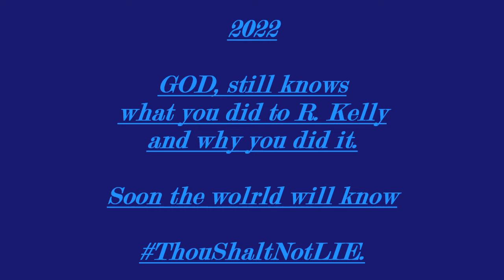2019-2022🎬👿HOLLYWOOD FRAMED! //RKELLY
Robert Kelly, INNOCENT.

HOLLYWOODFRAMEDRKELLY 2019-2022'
OVER 3 YEARS STOLEN FROM R. KELLY'S LIFE
EXECS' $ HIRED LIARS!  FRAUDS!  CRIMINALS!
TO SABOTAGE R. KELLY'S LIFE CAREER LEGACY
PULLING OFF THE BIGGEST SCAM' IN ENTERTAINMENT HISTORY

HOLLYWOOD EXECS'
Hired Criminals to FRAME R. KELLY,
Entertainment Industry;
eager to retain Ownership of
Robert Kelly's (Intellectual Property)
Executives went to EXTREME lengths to
FRAME RKelly and Produce FRAUD survivingrkelly 1, 2 &3 In Production

Robert Sylvester Kelly:
ID Register Number: 09627035
Receive Code: 7932